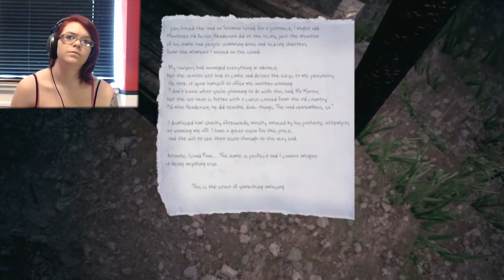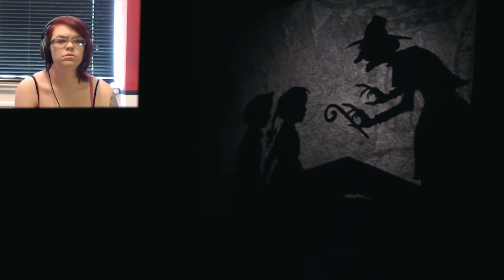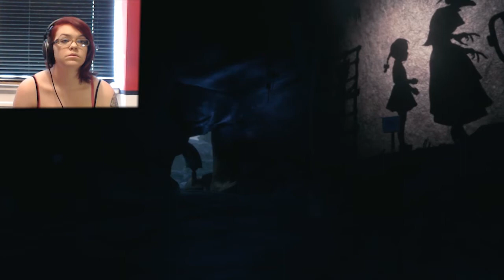Do not look at me like that swan!! - The Park Part 1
Welcome to The Park! a fun filled ride. or a swan ride! I do apologise but part 1 is a bit naff and boring! However if you want to see more let me know!